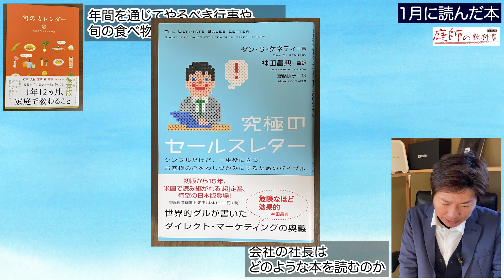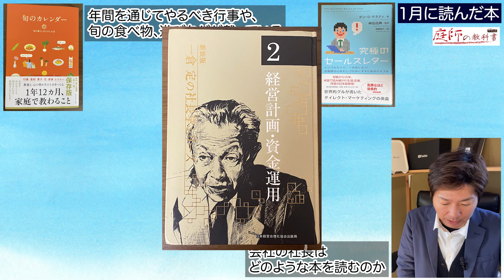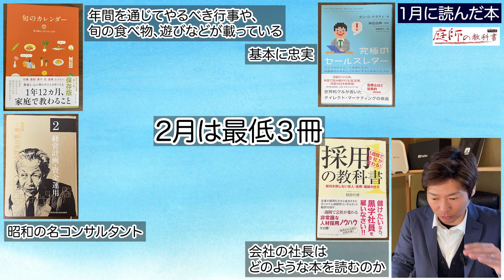【2024年】庭師の私が1月に読んだ本の話【庭師が解説】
2024年の具体的な目標を設定しましたので今年は更に頑張ります【庭師】

１９８６年２月１０日生まれ
２０１１年　庭師になる
そこから修行期間４年半の
２０１６年に大森造園として独立・起業
２０１８年　１１月２８日造園パートナーズ株式会社設立（平成最後のイイ庭の日）
２０１９年９月　youtubeチャンネル「庭師の教科書」スタート